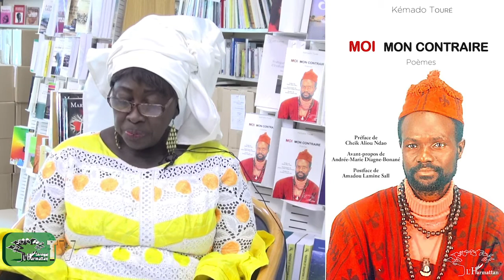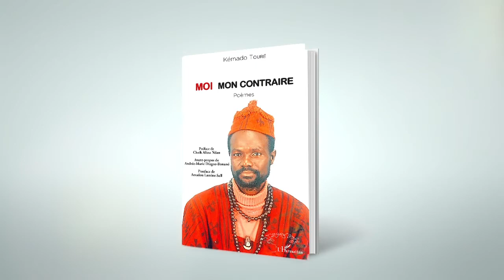MOI MON CONTRAIRE Poèmes Kémado Touré Présenté par Andrée Marie Diagne Bonané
« Sous ce titre déroutant, Kémado Touré rassemble des textes qui tentent d'enclore en des mots simples toute la complexité de l'être. De son être. Du vôtre aussi... Ce besoin de se définir par ce qu'on n'est pas avant ce qu'on est, soit rien que soi et nul autre ; et cet immense élan vers la fusion cosmique avec les éléments de la nature, avec le peuple où l'être est immergé, avec ce Dieu auquel il aspire. Double et contradictoire aspiration dont chaque poème réfracte une facette. Des mots simples, des images simples, mais libres, spontanés, une fraîcheur, une pureté, une parole. Très sincère... » Lylian KESTELOOT